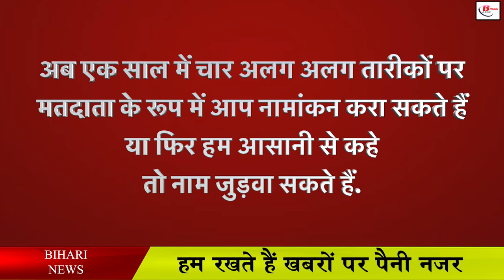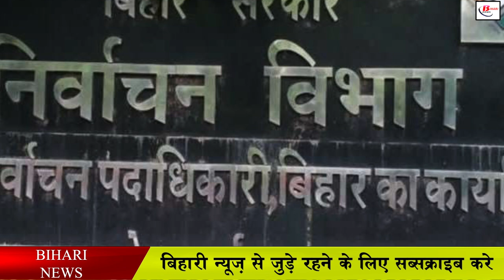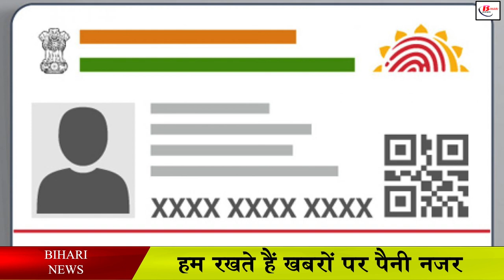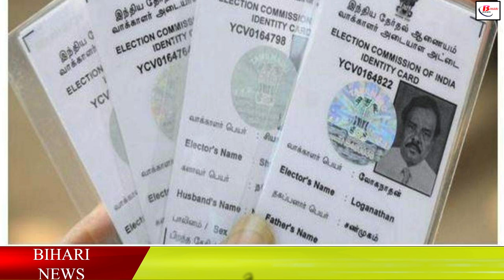अब साल में चार बार जोड़े जा सकेंगे मतदाता सूची में नाम